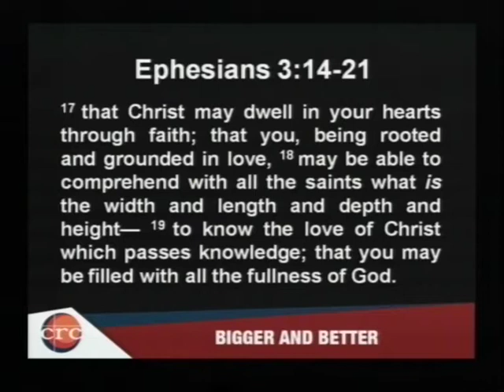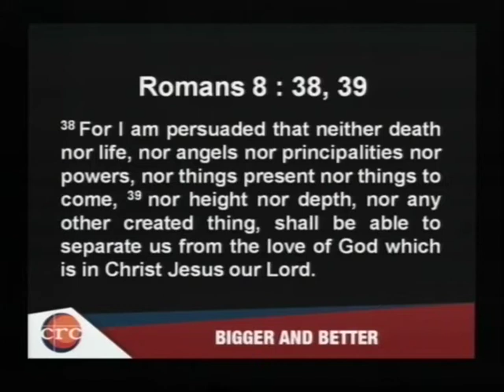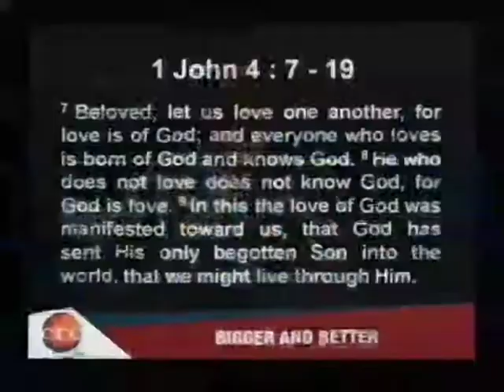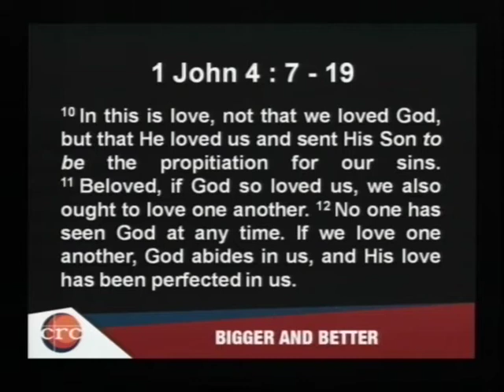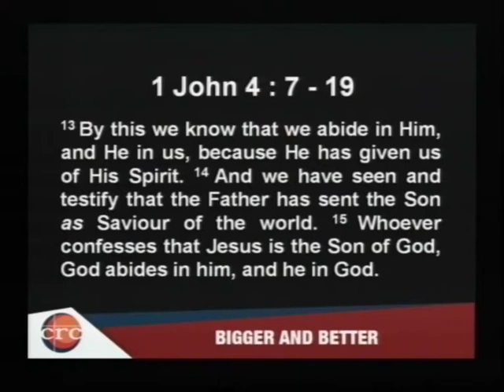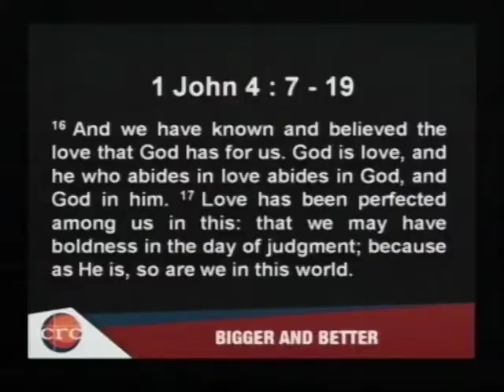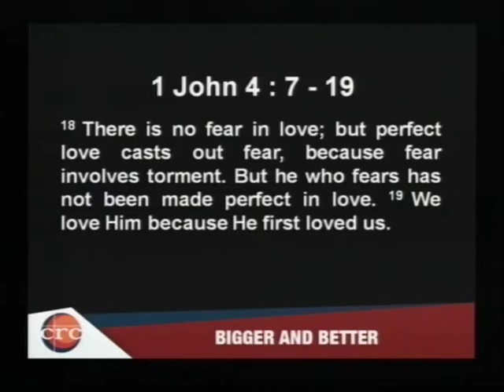18H00 27/10/2013 Jesus Loves Me Just Because - Part - 02